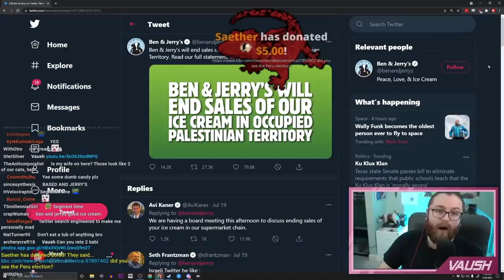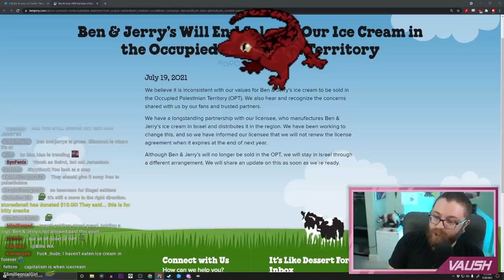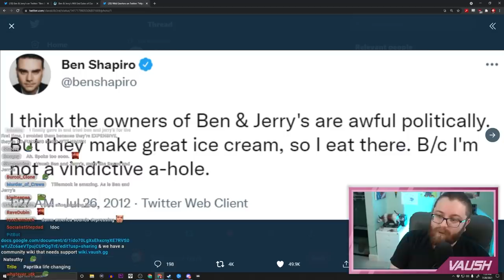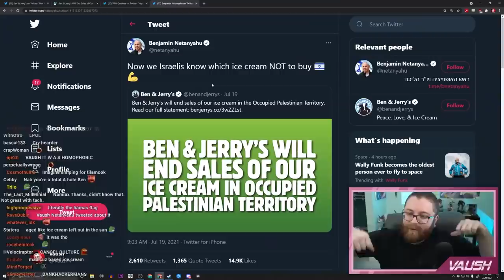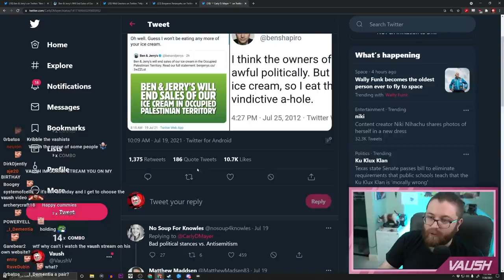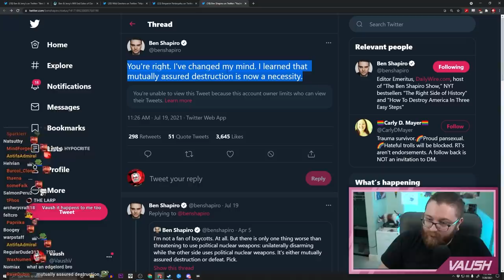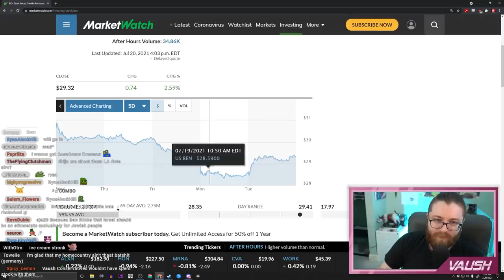Ben Shapiro Faces His Fiercest Opponent Yet... Ice Cream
Ok, so l-let's say, hypothetically, for the sake of the argument, that, perhaps, I, Ben, was to ask you, to stop eating Ben and Jerry's Ice Cream. Now let me ask you, in that situation, would it not be in your best interest to agree with me? I mean the answer is obvious, right? Now, hypothetically, what would your response be?

🌟 Other Socials 🌟